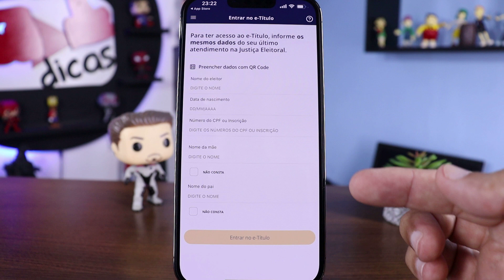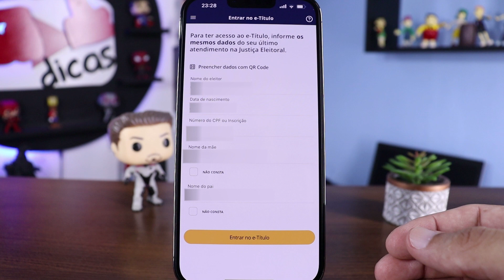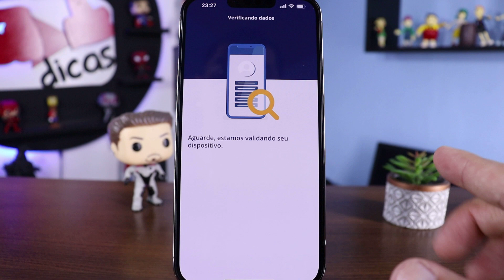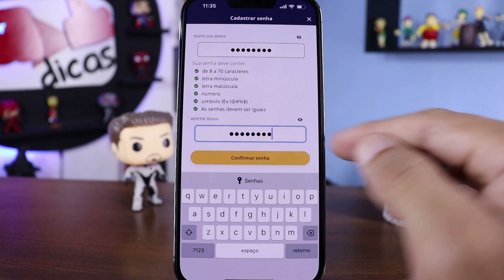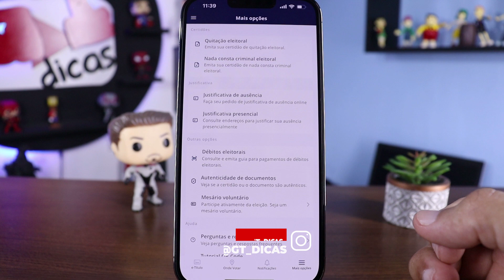COMO CADASTRAR TÍTULO ELEITORAL NO CELULAR/ DESCUBRA SUA ZONA,SEÇÃO E LOCAL DE VOTAÇÃO!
COM AS ELEIÇÕES CHEGANDO É MUITO IMPORTANTE VOCÊ SABER O LOCAL DE SUA VOTAÇÃO, SUA ZONA E SEÇÃO.
E NESSE VÍDEO EU VOU TE MOSTRAR COMO CADASTRAR SEU TÍTULO ELEITORAL NO SEU CELULAR E TAMBÉM COMO TER TODO TIPO DE INFORMAÇÕES QUE VOCÊ PRECISA SOBRE SEUS DADOS.
ESSE PROCEDIMENTO É MUITO IMPORTANTE POIS COM ELE VOCÊ TEM TODO TIPO DE INFORMAÇÃO SOBRE SUA VOTAÇÃO.
O VÍDEO DE HOJE TA MUITO BACANA E TENHO CERTEZA QUE VOCÊS VÃO GOSTAR BASTANTE, ENTÃO CORRE LA E SAIBA COMO CADASTRAR SEU TÍTULO ELEITORAL NO SEU CELULAR.